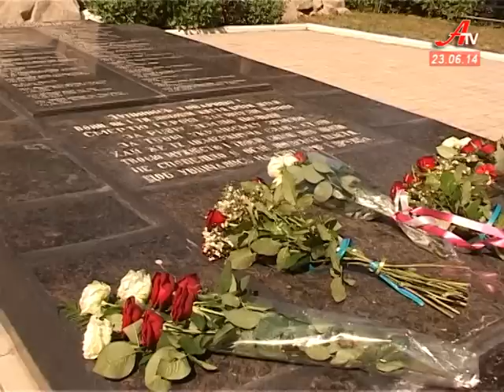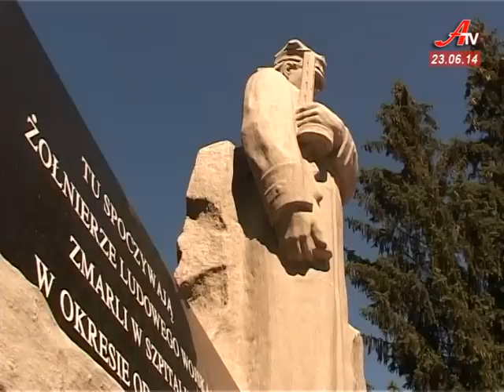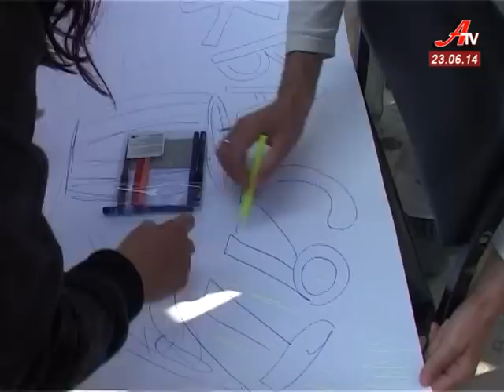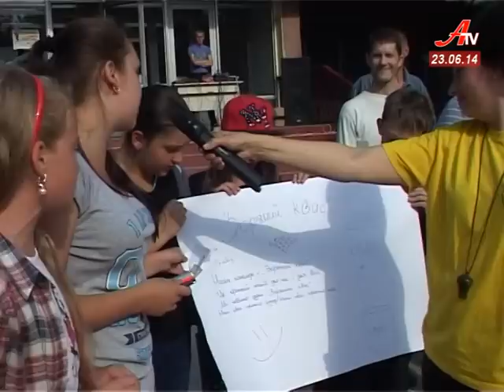Новини за 23 06 2014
- Сумська влада ініціює скасування низки рішень міськради і виконкому.
 - Сто сумських правоохоронців рушили у зону АТО.
 - Влітку без нього не обійтися. У дитячому таборі Зоряний пройшов день квасу.